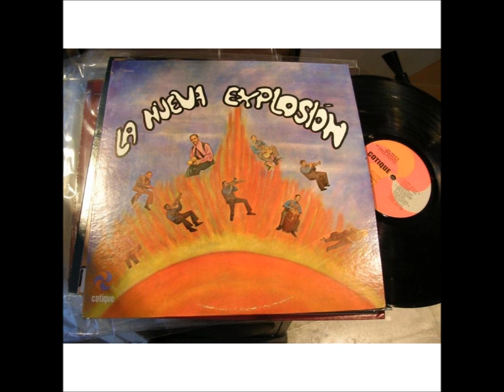A Cuba Bella - LA NUEVA EXPLOSION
Artist: LA NUEVA EXPLOSION
Album: LA NUEVA EXPLOSION
Label: COTIQUE RECORDS
Year: 1971
Format: VINYL

SIDE A

1. La Nueva Explosion (Adolph Williams)
2. A Cuba Bella (Adolph Williams)
3. Te Quiero Enamorar (Norberto Cruz)
4. Don Rodriguez Renta (Jose Piliche Elicier)
5. No Sufras Mas (D.R.)

SIDE B

1. Estate Tranquilotten (Norberto Cruz)
2. Santero (Manny Maceira)
3. Brass Con Cueros (D.R.)
4. Deja Esa Cosa (Jose Piliche Elicier)
5. El Velorio (D.R.)

PERSONNEL:

    Bongos – Nelson Colon
    Congas – Daniel Maldonado
    Leader, Vocals – Jose "Piliche" Elicier
    Piano – Norberto Cruz Jr, Victor Martinez
    Producer – Ralph Lew
    Timbales – Adolph Williams
    Trombone – Eric Matos
    Trumpet – Gregory Calhoun